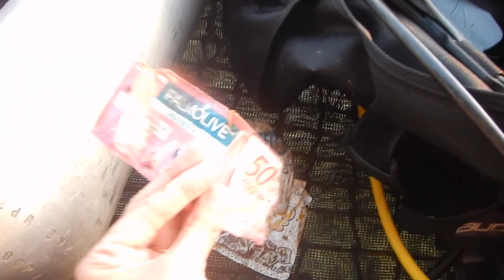Trash and Coral Bleaching while Scuba Diving in Romblon, Philippines- Basura Sa Bahura, Ep.1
When I scuba dive, I make it a practice to pick up trash that doesn't belong in our ocean.  This particular site in Romblon had the worst coral bleaching I've seen in all my Philippine dives! I was suppose to just take a video of one trash but as I was about to end recording I found more trash and bleaching so I just kept filming. This dive made me so sad because Romblon is so beautiful and the little critters that live in the reef are just wow!

At the rate we are going, research says that by 2050, there will be more plastic than fishes in our ocean's! That's in 32 years! Can you imagine what that would be like?

Watch until the end so you can see my entire trash haul for my 7 dives in Romblon! Thinking of making this a recurring feature in my channel so you can see the trash that's entering our ocean! :)

Location: Romblon, Philippines (Bang-og Kawayan Dive Site)
Depth: approximately 14-16 meters
Water Temperature: 29 degrees Celsius

🎥 Underwater Camera and Accessories I used:
Canon G7X MII
Fantasea UW Casing
Nikon AW130
Big Blue Video Lights AL1200

Follow my bubbles!